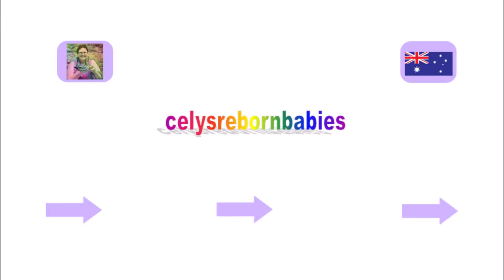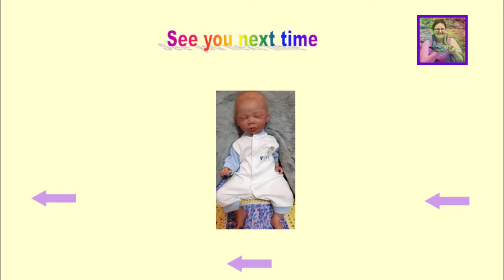Changing Quin to Quinton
I was told that my Quin looks more like a boy..this was by an artist... I asked on a facebook page and they agreed.